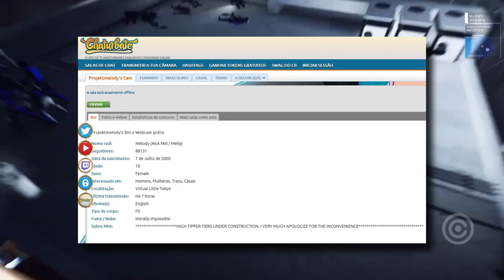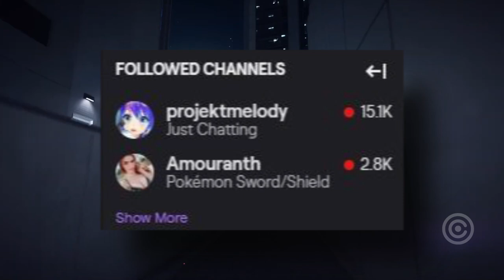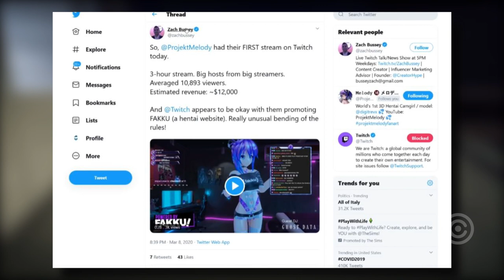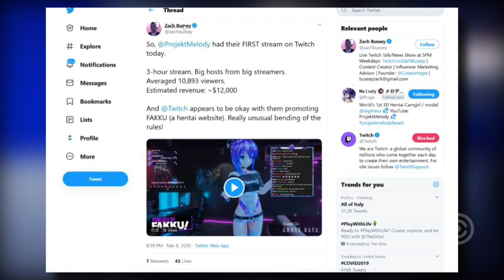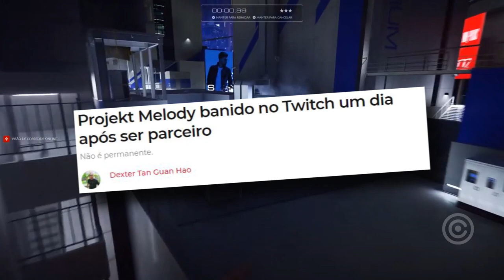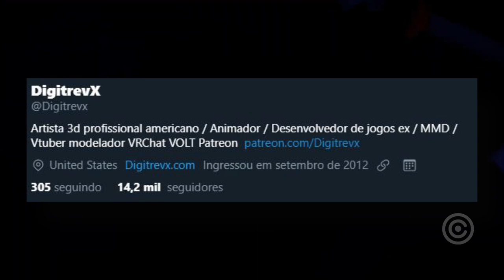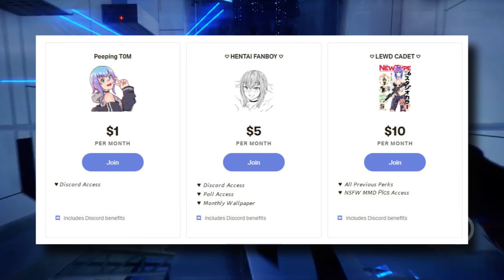Garota Virtual GANHA 20 Mil Reais por HORA e é BANIDA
Entendaa história da Garota Virtual que GANHA 20 MIL Reais por HORA em Streams e que acabou sendo BANIDA.